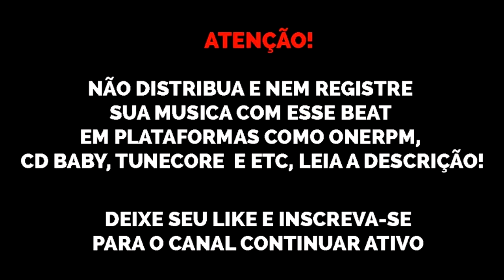(FREE) Type Beat Aimar x Sueth x Caio Luccas x Yunk Vino x Doode "5 Estrelas" 2021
Beat de uso livre para fins NÃO lucrativos, se usar coloque (beat. @sonydhls) no título ou descrição, o descumprimento resultará em maiores complicações.

@sonydhls original